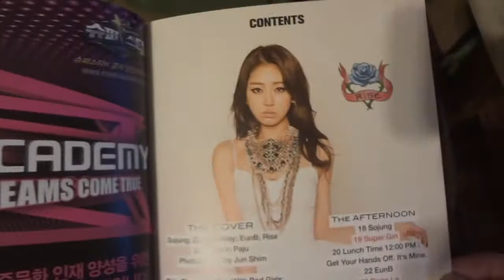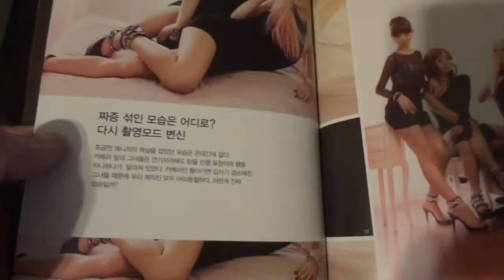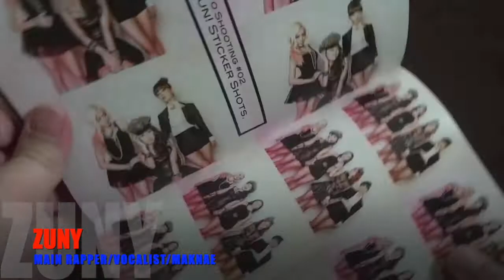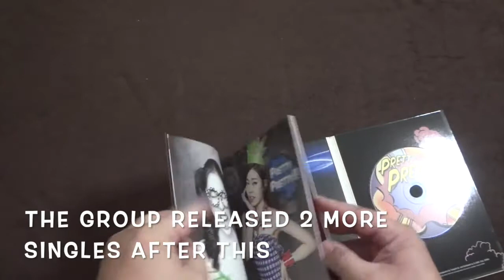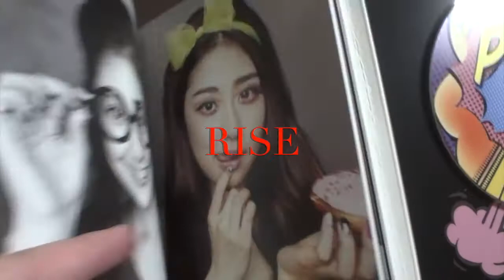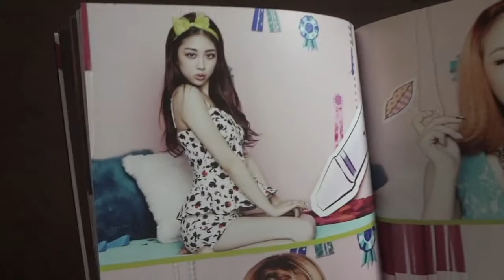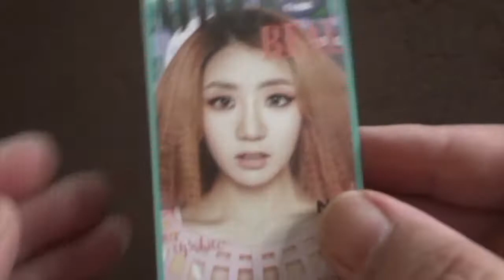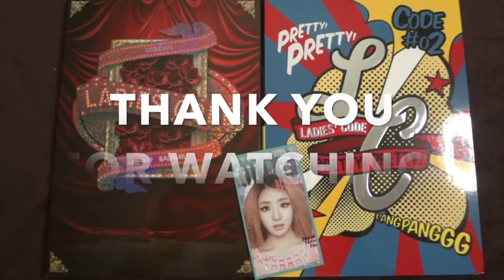Unboxing KPOP LADIES' CODE LAVELY ALBUM COLLECTION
This group was active from 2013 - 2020 as the group's contracts expired earlier this year. They said they would be on hiatus instead of being disbanded. Here's an unboxing for my LADIES' CODE Album Collection. I only have the first 2 albums they released - CODE #01 BAD GIRL and CODE #02 PRETTY PRETTY.  If you didn't know LADIES' CODE's fandom is called Lavely (A combination of Ladies + Lovely) so this is my LAVELY COLLECTION.